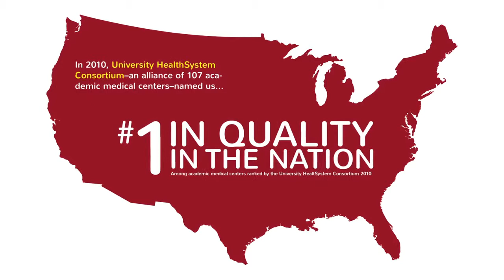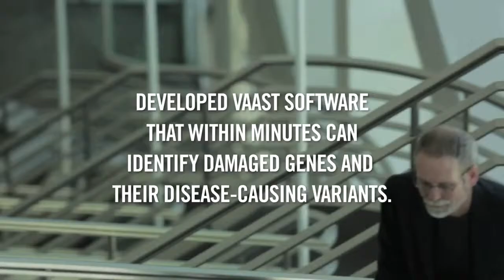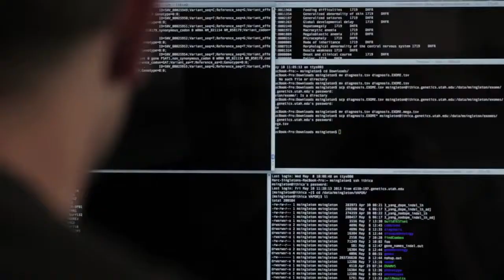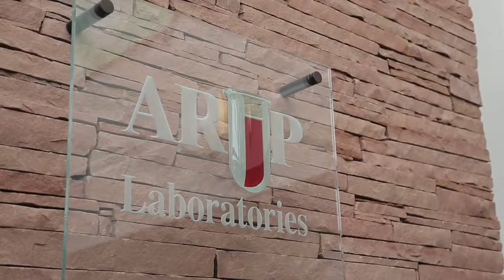Why Utah I